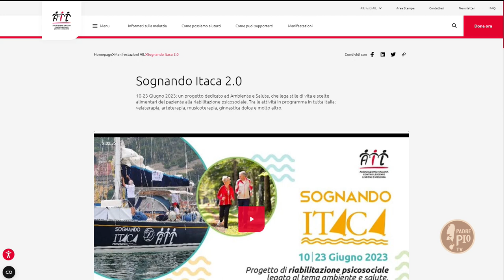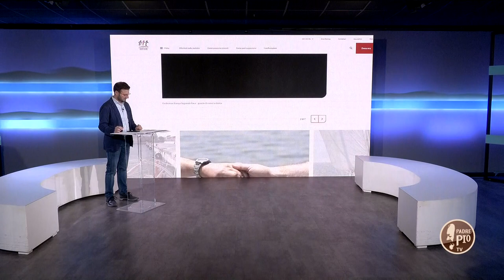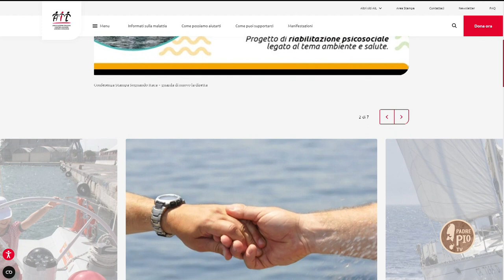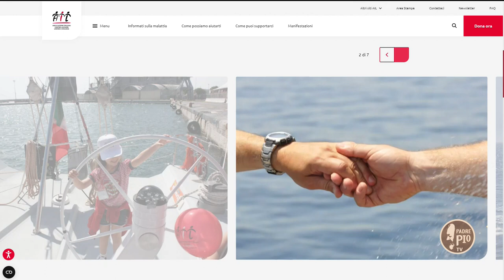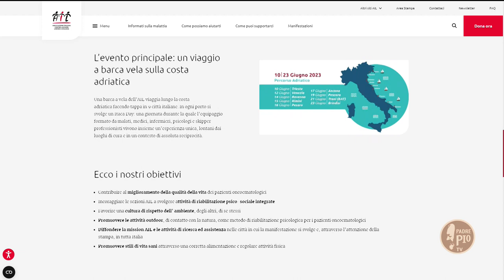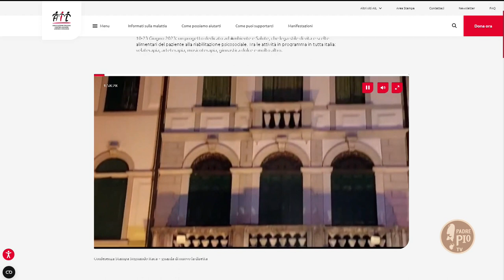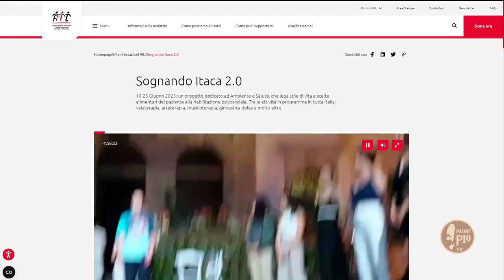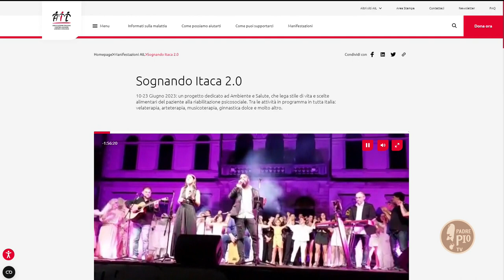“Sognando Itaca”, il progetto di vela terapia per i pazienti ematologici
Intervista a Giuseppe Navoni, presidente della sezione AIL di Brescia, sul progetto, promosso dall’AIL in occasione della Giornata Nazionale per la lotta contro Leucemie, Linfomi e Mieloma